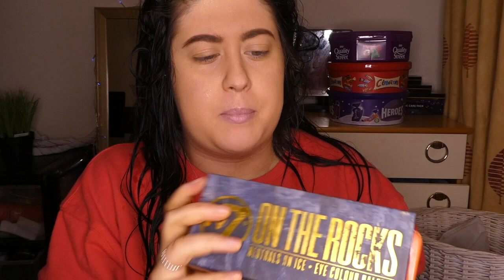Vlogmas Day 7+8/ Behind The Scenes Swatching Makeup +Trying New Concealer + More Products.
Vlogmas Day 7+8/ Behind The Scenes How I Swatch Makeup

Vlogmas Episode7+8- ***OPEN ME***

MERRY CHRISTMAS!

Let me know what you think of my intro guys!! I spent a long time on it.

Let me know what your thoughts are in the comments below.

I love you all and I appreciate your support I want to give something back. I will be shouting you out at the end of my videos.

REMEMBER: YOU ARE ALL BEAUTIFUL, LOVE YOU ALL XOXO

body scrubs